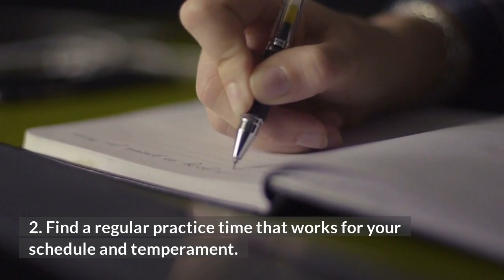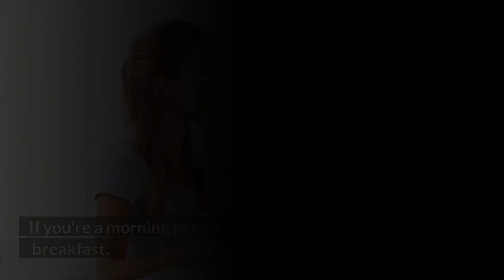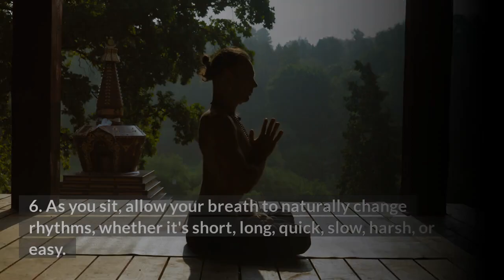Meditation Made Easy || How to Make Meditation A Daily Habit || 6 Steps Paradise & Bliss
How to Make Meditation a Daily Habit? The continuous awareness of your breath can serve as a foundation for awareness in whatever you do. To make mindfulness a part of your everyday habit, follow these six steps: